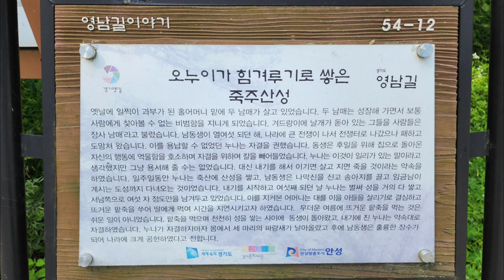죽주산성_다시 올리기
첫 기록; 2022년 7월 12일
다시 기록; 2024년 2월 13일

이전 영상을 내리고 다시 썸네일과 제목, 엔딩만 만들어 올린다.

경기도 안성에 있다. 통일신라 때 처음 축성되어, 고려시대에 중수했다. 둘레가 약 1.7km, 토석성으로 석축이 남아 있다.
충청에서 서울로 향하는 요충지다. 고려 고종 당시 몽고군의 침입을 송문주 장군과 성으로 피난해 있던 백성들이 힘을 합쳐 이긴 전적지다.

성은 본성 1.7km, 외성 1.5km, 내성 270m로 안은 넓은 평지가 있다. 동문자리에 장대석과 석재 흔적이 있고, 남쪽에 장대지와 문터가 있다. 남쪽과 북쪽 끝에 각각 바깥으로 튀어 나오게 만든 치성이 있다. 하늘에서 본 산성은 앞쪽 넓은 평야와 쭉 뻗은 길을 아우른다.